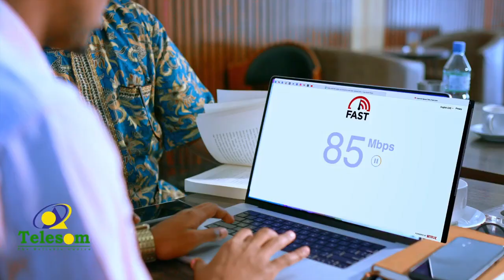Dunida Oo La Ogaaday In Ay Gashay Maalmihii Ugu Kululaa Taariikhda Inta La Ogyahay